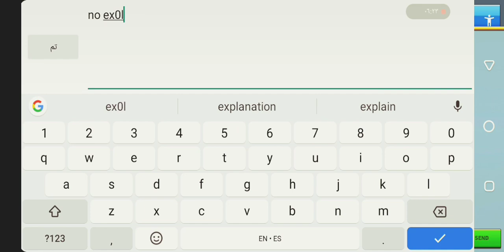Block City Wars: Me vs L44:Brok ,strong man😶